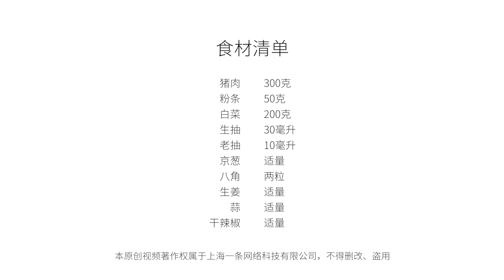美食台 | 豬肉粉條大白菜，家家燒人人愛！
豬肉燉粉條可以說是家喻戶曉的東北燉菜了，焦香四溢的大塊五花肉，吸足了肉汁的大白菜和馬鈴薯粉，在鍋裡“咕嘟咕嘟”，又鮮又香。做起來當然也非常容易上手，就如東北人般豪爽利落，快來跟著東北大妹子一起燉起來吧！
Braised glass noodles with pork and napa cabbage is a traditional dish from Northeastern China, with nicely charred pork belly and cabbage and glass noodles loaded with gravy bubbling in a wok. The northeasterners prepare the dish in a rather unsophisticated manner just like their character. Let’s get started.